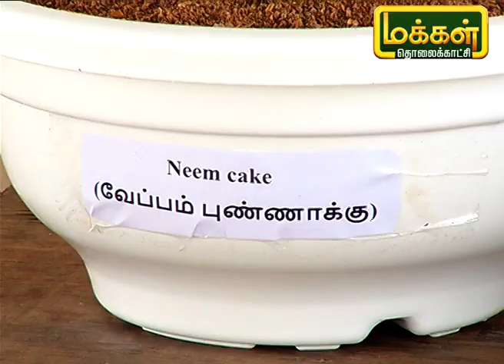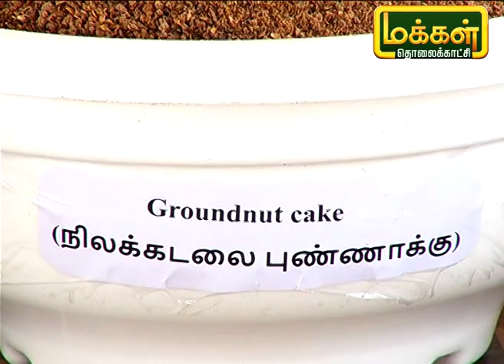ஒன்லைனில் செடிகளை எப்படி விற்பனை செய்யலாம் ? | Online Nursery | Malarum Bhoomi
வளர்ந்து வரும் தொழில்நுட்ப வளர்ச்சியில் நர்சரியில் செடிகளை விற்பதை தொடர்ந்து அடுத்த நிலையான ஒன்லைன் (இணைய வழி ) இந்த வழியில் செடிகளை எப்படி விற்பனை செய்யலாம் என்ற தகவலை இன்றைய நிகழ்ச்சியில் பார்ப்போம்.